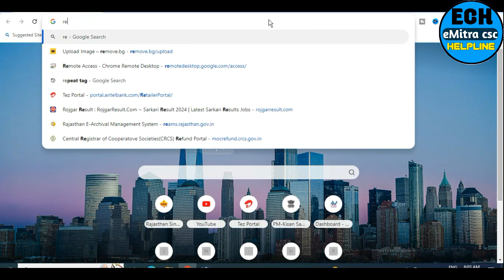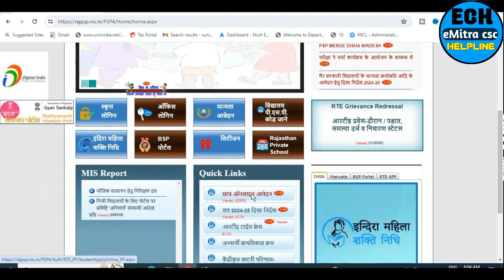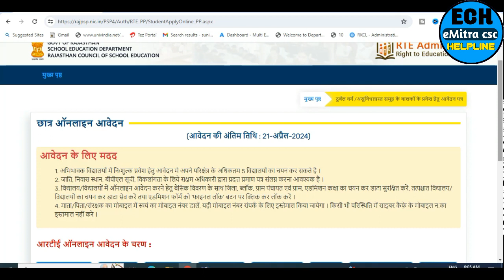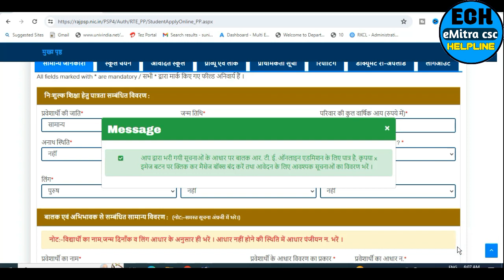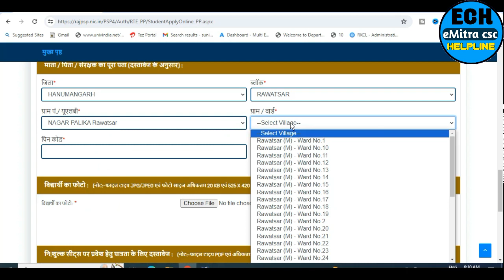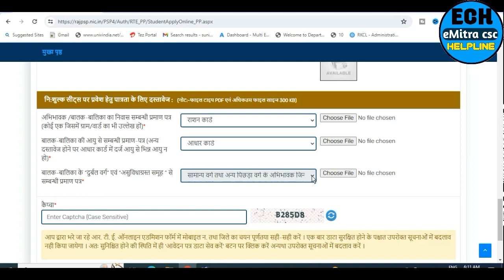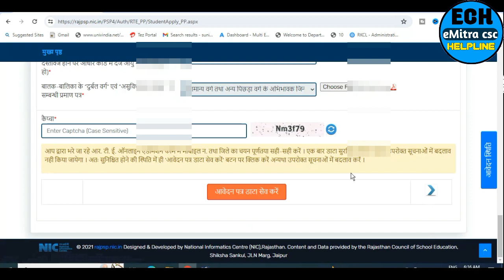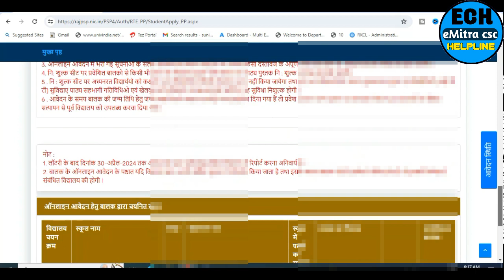RTE online form kaise bhare, RTE Online form apply 2024, RTE Admission form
Hags Tag